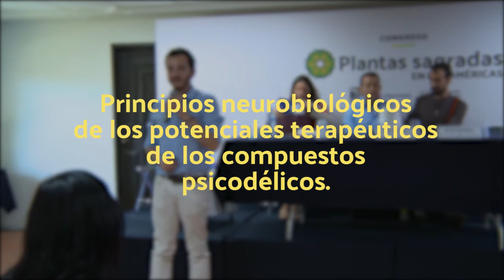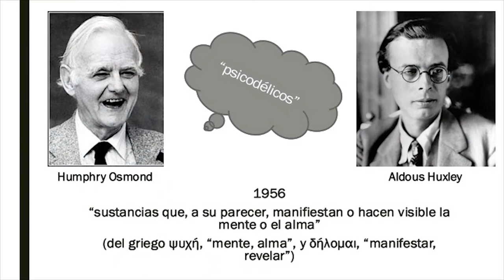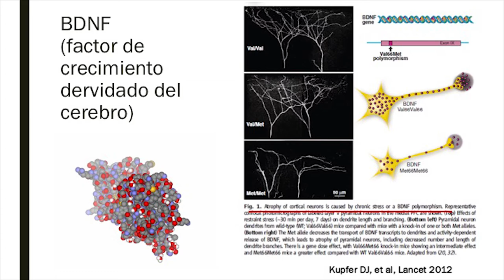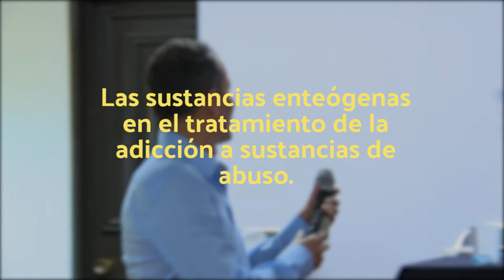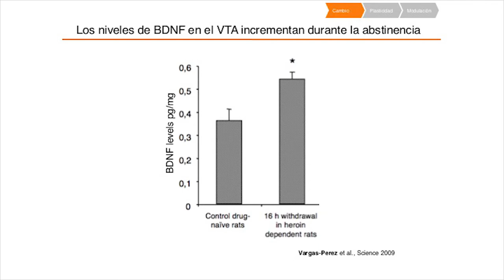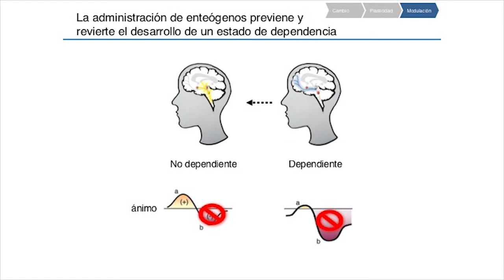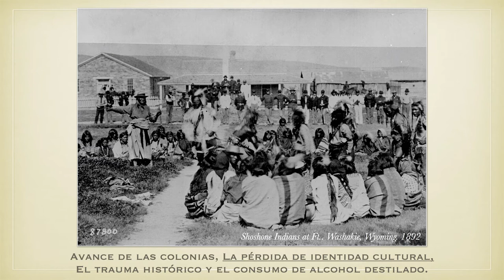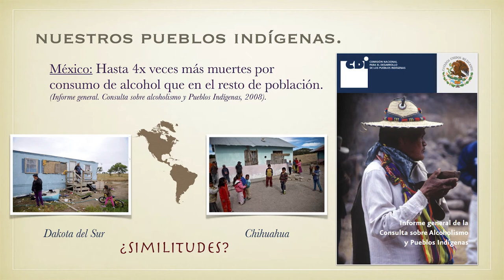Sacred Plants for Addiction Treatment | Plantas Sagradas en las Américas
Speakers and presentations (This panel took place on February 24, 2018):

Rodrigo Pérez Esparza - Principios neurobiológicos de los potenciales terapéuticos de los compuestos psicodélicos.

Hector Vargas Perez - Las sustancias Enteógenas en el tratamiento de la adicción a sustancias de abuso.

Víctor Martínez Sanz - El Peyote y el tratamiento de las adicciones en el contexto de la Native American Church.

The Sacred Plants in the Americas conference was held on February 23, 24, and 25, 2018 in Ajijic, Jalisco, Mexico. The conference had the purpose of building a bridge between indigenous and traditional psychoactive practices, psychedelic science, and drug policy through multidisciplinary and intercultural dialogue. In a context in which drug policy reforms are temporary, we consider it relevant to build spaces for discussion about psychoactive species and their growing multiplicity of uses. Moreover, it also sought to give voice to the indigenous people, who have been knowledgeable about psychoactive plants since ancient times, and they presented several lectures at the conference.